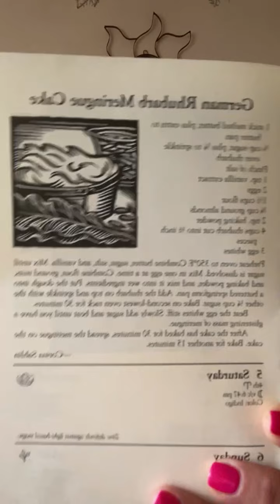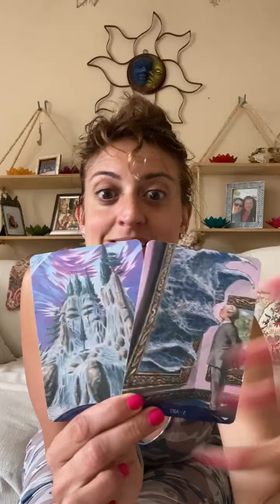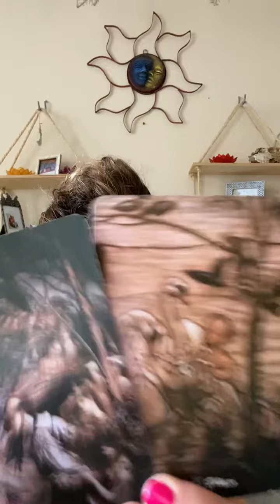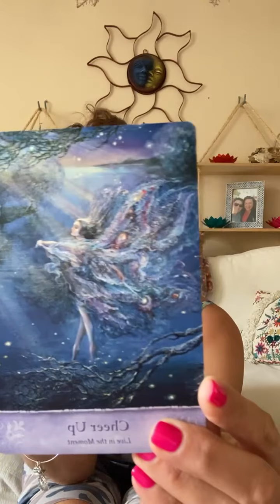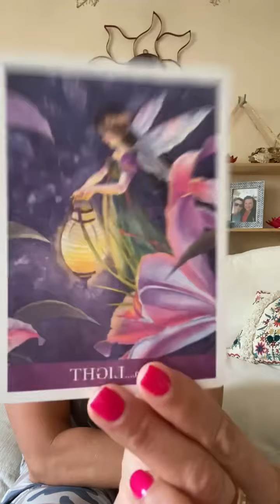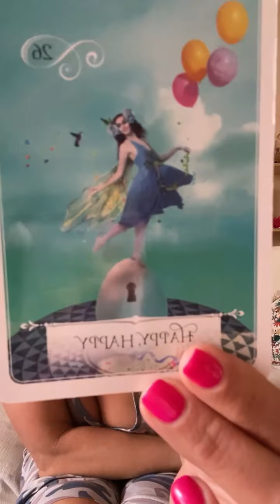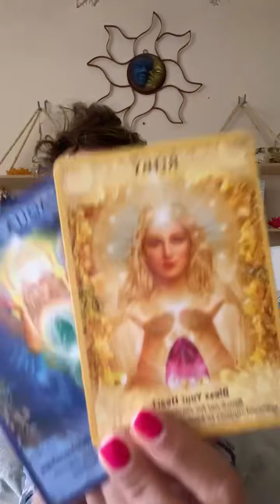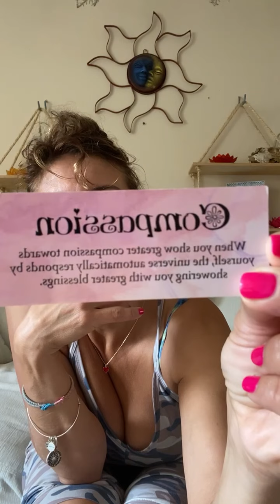Daily Tarot: YOU NEED TO KNOW THIS NOW! Information coming in!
PERSONAL READINGS

FB: Born without Boundaries Tarot